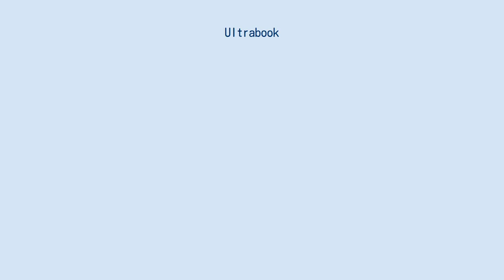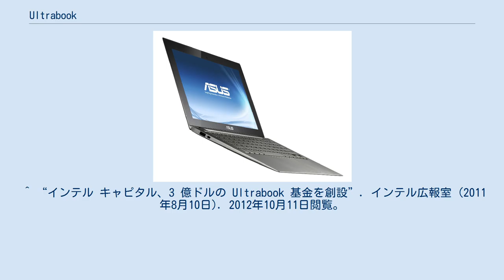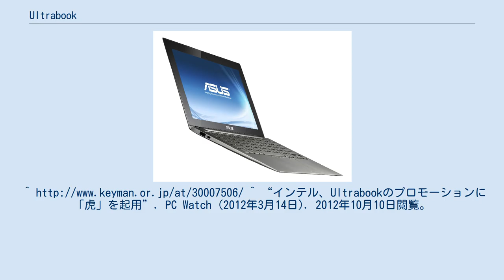Ultrabook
Asus Zenbook UX21 Ultrabook Ultrabook（ウルトラブック）は、インテルが2011年に提唱した、薄型軽量PCのカテゴリである。
主に薄型軽量のノートPCや2in1PC、コンバーチブルPCなどがUltrabookの認定を受けている。
認定を受けたPCはUltrabookのロゴシールが貼付される。
また、マイクロソフトは規格の制定には直接関わっていないが、OSには通常最新のWindowsが搭載される。
 インテルでは日本語の文章内でも原則Ultrabookの表記にカタカナ（「ウルトラブック」）を用いない。
 アジア最大規模のパソコン見本市である COMPUTEX TAIPEI 2011で、その概要が発表された。
インテルでは、Ultrabookを「現在のノートブックPCとタブレット機器の性能や機能を兼ね備え、薄型軽量で洗練されたデザインでありながら、極めて高い応答性とセキュリティー機能を実現」するノートパソコンであるとしている。
インテルでは、同社の投資部門であるインテルキャピタルを通じ、Ultrabookの技術革新のために3億ドルの基金も設立した。
 Ultrabook準拠のノートPCは、2011年秋頃から発売された。
当初は、Sandy Bridgeマイクロアーキテクチャを採用。
以降、新しいCore iプロセッサーが登場するごとにUltrabookの要件も更新され、新しいプロセッサーを搭載したUltrabookが発売されている。
 第3世代Ultrabookに搭載されたHaswellは、Ultrabookへ最適化されたプロセッサとされており、消費電力を従来製品の約半分に低減し、大きくバッテリー駆動時間を伸ばすとされた。
さらに2018年に発売されたKabylake-Rは、従来のデュアルコアからクアッドコアに強化され、Ultrabookの性能を大きく向上させた。
 インテルでは、Ultrabookの要件を世代ごとに以下のように定めている。
 要件は存在するものの、ベンダーにしか公開されていない。
Ultrabookを示すロゴシールは第4世代以降も貼り付けられている。
 理由として要件の複雑化が挙げられており、第3世代以前の要件とは大きく異なっている。
 Ultrabookでは過去最高額となる数億円規模のマーケティングキャンペーンが実施されている。
 「ウルトラブック」にちなみ、虎のキャラクターを起用したテレビ広告を展開する。
セントリーノでは鳥（セントリーノ）を起用したことに続き、動物キャラクターを起用している。
 上記の虎のキャラクターを使用したPOPやポスターの他、店員のトレーニングプログラムや、家電量販店等へのUltrabook中心の展示コーナーの設置などを通して、ユーザーの認知度と理解度を高めていく方針である。
また、パソコンメーカーと共同のプロモーションや発表会、イベント展示会も多数行われる予定である。
 ^ “インテル コーポレーション、モバイル利用の拡大と業界の成長機会について説明”. インテル広報室 (2011年5月3日). 2012年10月11日閲覧。
 ^ “インテル キャピタル、3 億ドルの Ultrabook 基金を創設”. インテル広報室 (2011年8月10日). 2012年10月11日閲覧。
 ^ “【後藤弘茂のWeekly海外ニュース】 Intelの「Haswell」のダイと省電力技術”. PC Watch (2011年9月30日). 2012年10月11日閲覧。
^ “8th Generation Intel® Core™ i7 Processors Product Specifications”. Intel® ARK (Product Specs). 2018年8月14日閲覧。
^ “インテル、Ultrabookのプロモーションに「虎」を起用”. PC Watch (2012年3月14日). 2012年10月10日閲覧。